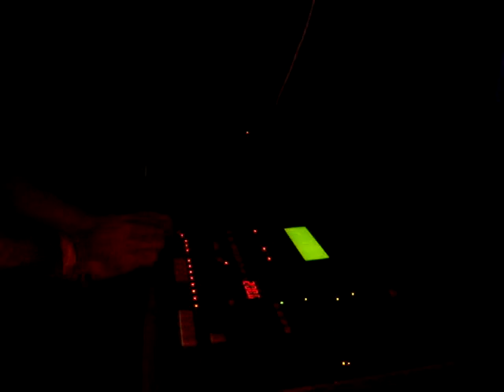Mat Weasel @ Audio Active 04-12-2009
Musicon, The Hague, Holland
Breaky tekno core-rave by The Hague Terror Squad & P.L.U.R.